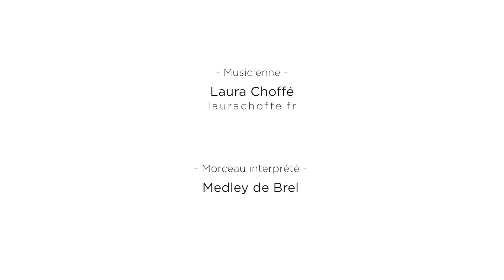Accordéons Gadji - Modèle Bacro - Laura Choffé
Modèle Bacro Basses Standards.
Main droite : 70 boutons ; 53 Notes ; 4 rangs ( 5 ème rang en option) ; 3 voix ( 2 Flûtes ( accordées swing plus) hors boite ; Basson dans la boite ) ; 6 registres
Main gauche : 120 basses à 4 voix ; 6 rangées ; 3 registres